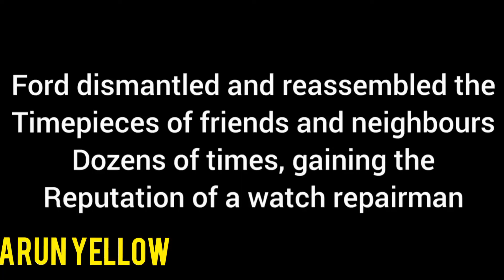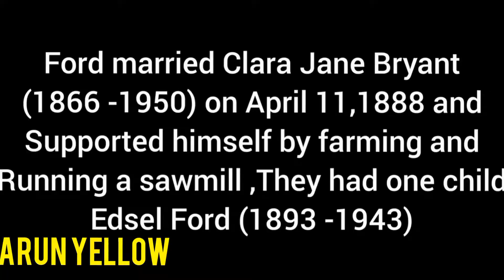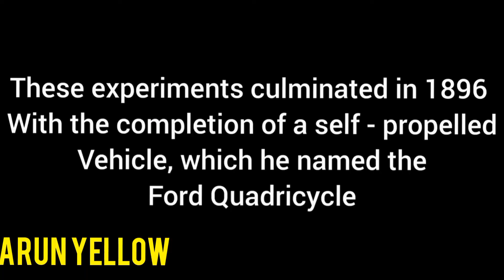Henry Ford|Henry Ford life story| part -1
Who is Henry Ford ?

Henry Ford life story -1

How Henry Ford over came many obstacles in his life. His life long ambition was to get people from all walks of life to buy a car
Ford created the empire of the largest in car production